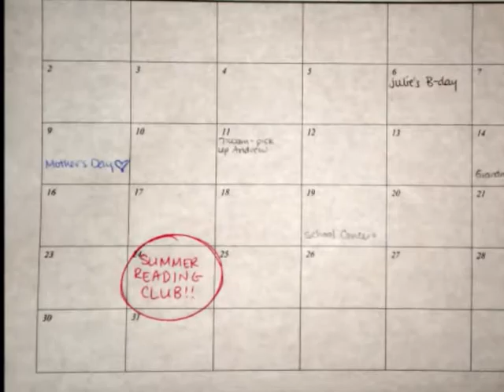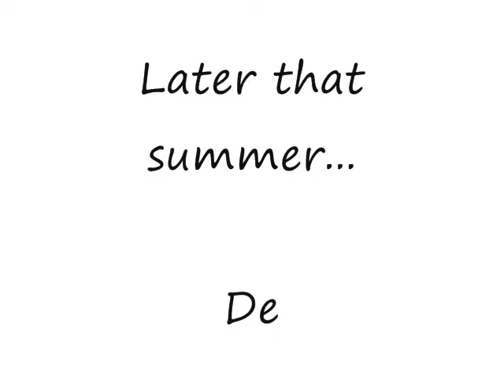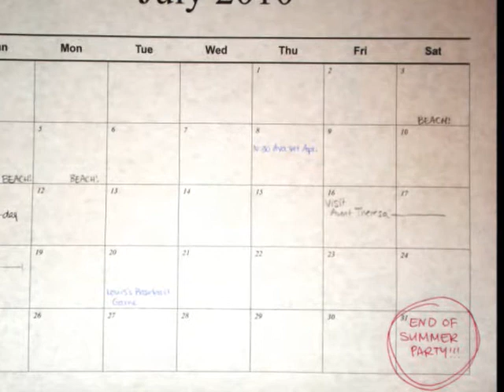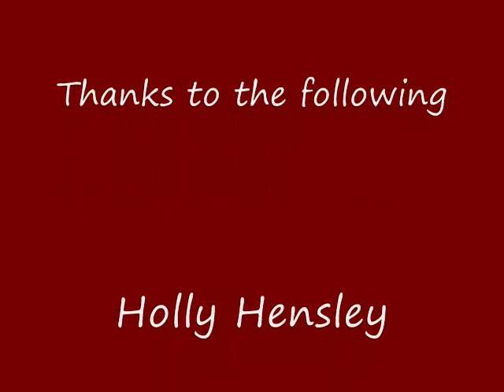Summer Reading Club at the New Albany-Floyd County Library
The 2010 Summer Reading Club starts May 24 at the New Albany-Floyd County Public Library! We have reading clubs for ALL AGES (birth through adult), so come on down to the library this summer and sign up. You can earn prizes by reading books. Please visit the library website for more information.